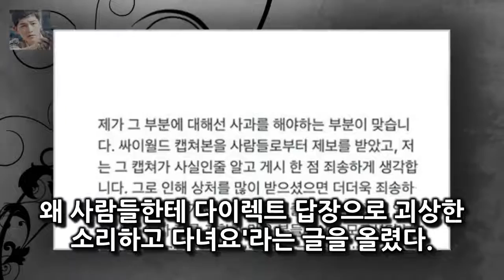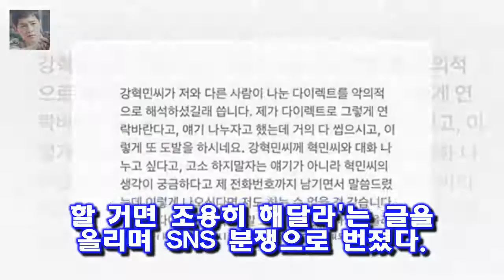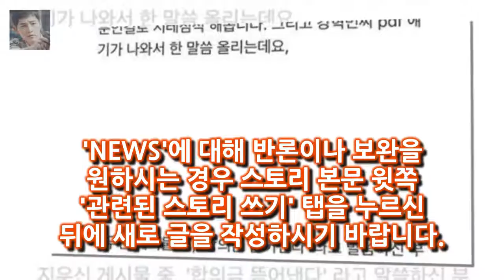허언 있으세요? 한서희가 보낸 DM 내용 공개한 강혁민 허언 있으세요? 제가 언제 당신한테 사과를 했나요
얼짱시대 출신 작가 강혁민 씨가 가수 연습생 한서희 씨가 보낸 SNS 메시지 내용을 공개 저격하고 나섰다
강혁민 씨는 지난 9일 인스타그램에 저기요..
허언 있으세요? 제가 언제 당신한테 사과를 했나요
왜 다른 사람들한테 거짓말을 하고 다녀요
왜 사람들한테 다이렉트 답장으로 괴상한 소리하고 다녀요라는 글을 올렸다

우리동네 예체능- 어느새 구경꾼이 된 닉쿤  우리동네 예체능(이하 우예)이 어제 제 14 회를 방영했습니다 :
축협이 내린  엄중경고 는  그저 말로만 경고를 내리고 실질적인 징계는 없다는 뜻이죠  기성용 무징계는 예상했던 결과 :
김연정 무보정 B컷 사진 공개  온라인 프로야구 게임 [ 프로야구 매니저 ] 에서 팬들을 대상으로 한국의 가장 예쁜 프로야구 대표 치어리더 설문을 조사해 발표했습니다 :
(왼쪽부터) 왕진진 낸시랭 /사진=김휘선 기자 팝 아티스트 낸시랭이 SBS 본격 연예 한밤에서 보도된 자신 낸시랭 왕진진 자택 무단침입 안했다..法대응할 것(전문)- 스타뉴스 :
드라마 밥 잘 사주는 예쁜 누나에서 호흡을 맞출 배우 손예진과 신예 정해인/ 사진=스타뉴스·사진제공=스톰픽쳐 5년만 TV복귀 여왕 손예진·특급 신예 정해인과 호흡 - 스타뉴스 :